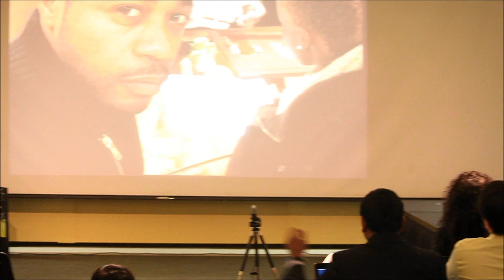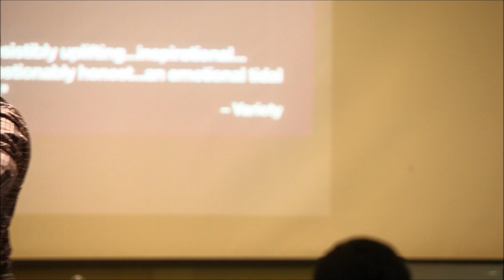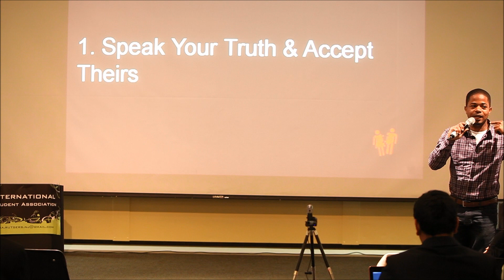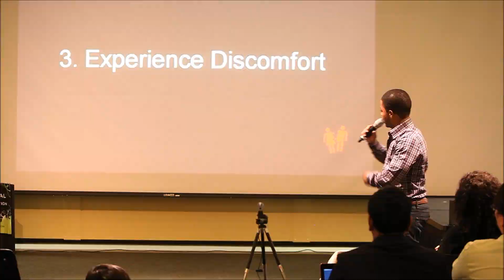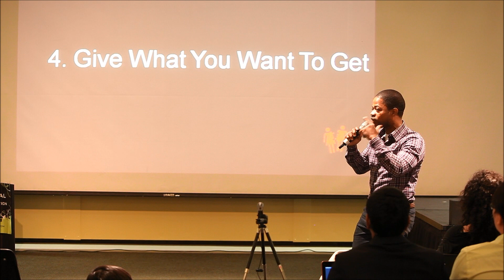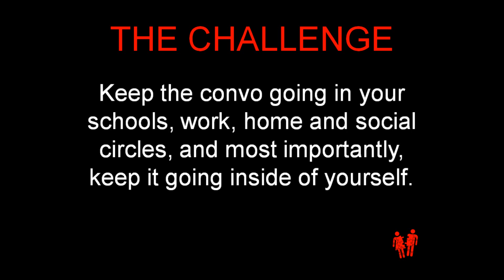TEDxRutgers - Chris Kazi Rolle - The Convo Starter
Chris Kazi Rolle is an multi-talented artist, social entrepreneur and relationship enthusiast. A survivor of child abuse, foster care and homelessness Kazi travels nationally and internationally inspiring audiences through performance, exhibiting and lecturing year round. Nicknamed The Convo Starter, Kazi is the architect behind several innovative social ventures designed to create conversations for change, including The Hip Hop Project, an award winning, arts education organization that uses Hip Hop, popular culture and mentorship to teach young people essential life skills; and Together Apart, a relationship academy providing educational events, media, products and services that empower relationships. Kazi has been featured on VH1, CNN, CBS and The Oprah Winfrey Show in a segment called "People Using Their Lives". Kazi's work and inspiring life story is the focus of the feature length film entitled, "The Hip Hop Project", executive produced by Bruce Willis and Queen Latifah. He is a martial artist, TED fanatic and a proud father. Kazi resides in Brooklyn.